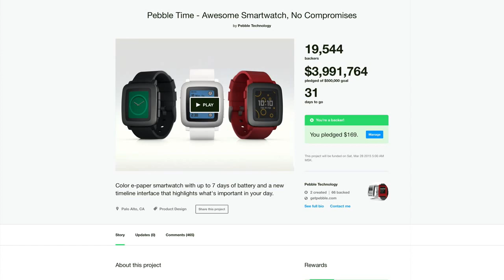Pebble Time $2 000 000 in 2 hours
Como Pebble ha conseguido adelantarse a Apple y recaudar una cifra record de 2millones de dolares en 2 horas. Recordar que esperaban recaudar 500.000$.